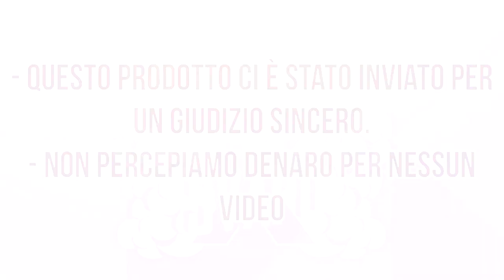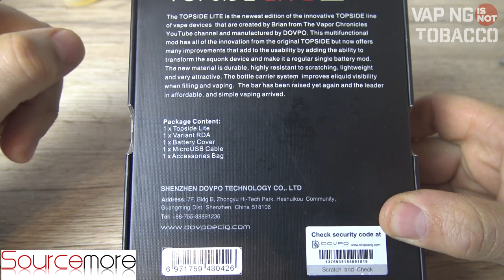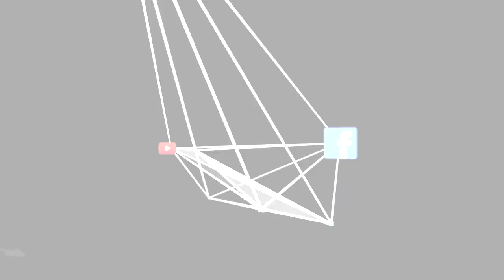Topside Lite Kit by Dovpo